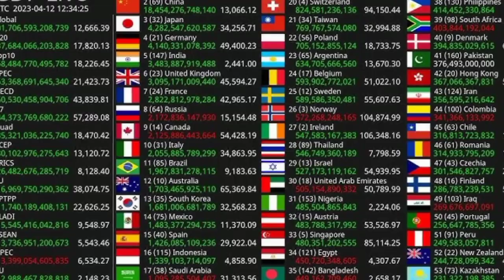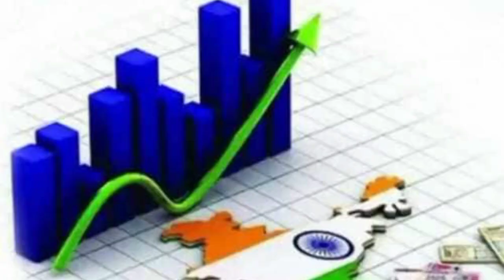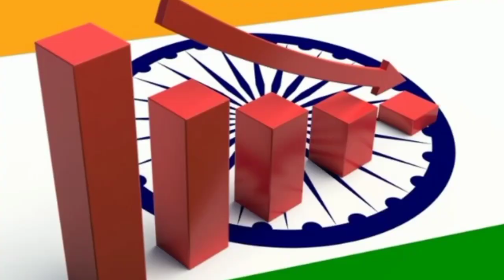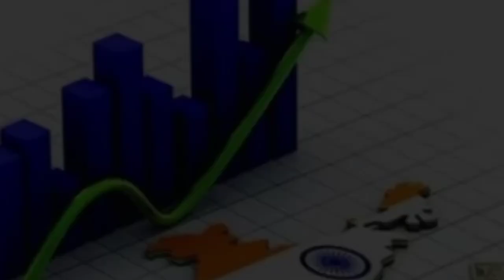How India Became The Fastest Growing Economy (GDP Growth Rate Analysis)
INDIA ECONOMY GDP GROWTH RATE 2023 | INDIA GDP GROWTH RATE ECONOMIC SURVEY

ABOUT THIS VIDEO :

दोस्तों नमस्कार !!

इस वीडियो में आप भारत की economy and GDP growth rate 2023 तथा India GDP growth rate economic survey के बारे में बताया गया है। दोस्तों 18 november 2023 को यह रेट बढ़कर 4 ट्रिलियन डॉलर से ऊपर आ गया है।

india economy gdp growth rate
india gdp growth rate economic survey
how to calculate gdp growth rate in india
how to grow gdp of india
what is gdp in indian economy

My What's App No : Contact 😔